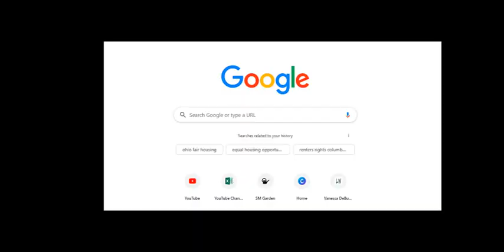Do You Have a Millionaire Mindset?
Do you have a millionaire mindset?  There are 3 HUGE mistakes people make with their thinking when pursuing their first million  Change your thinking and you may see your income change as well.